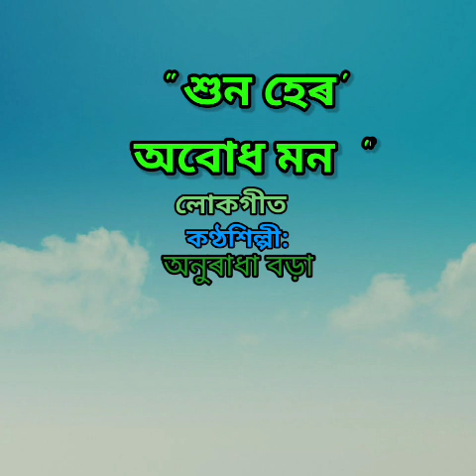লোকগীত ___ Lokageet শুন হেৰ অবোধ মন____Shun_hero_abudha_mon